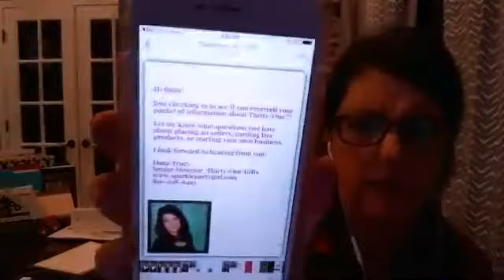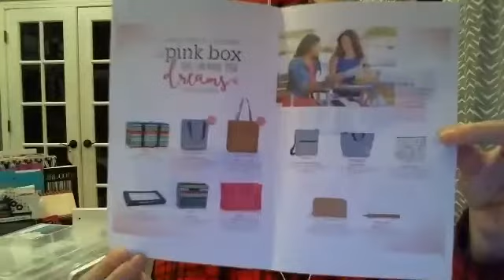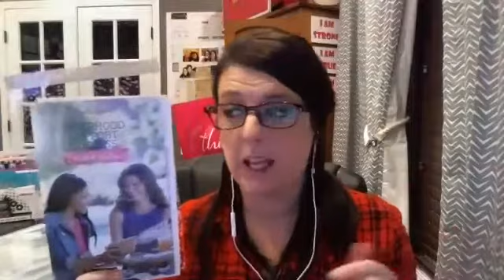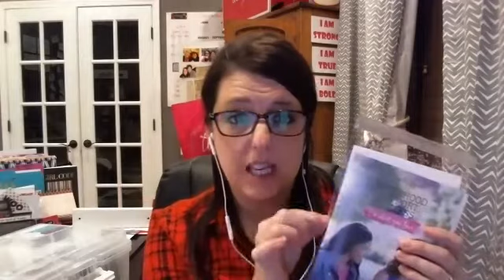Team Training & Connection Call - Sparkling Stars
Ways to kick off your business in 2016.

2/9/2016